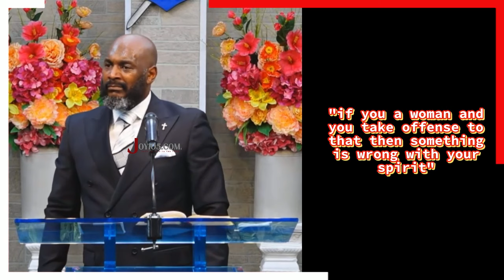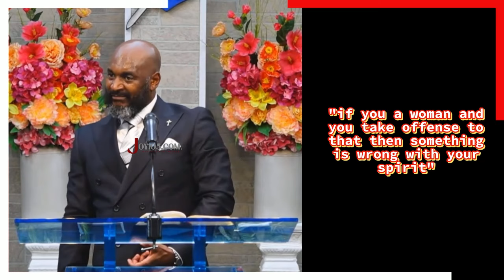Women Need To Know Their Place!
In this video Pastor Leonard Cochran, teaches that women should never stand in front of a man on a photo and they have to know their place. Check it out and share your thoughts!